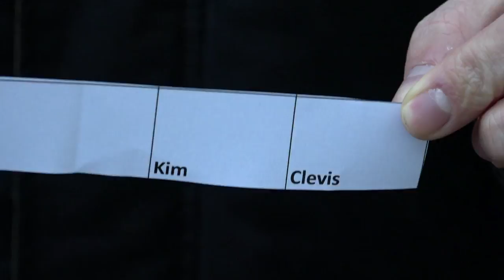VVV-TV uitslag prijsvraag Moreno Rutten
Ha Supporters,
Hier boven de uitslag van de prijsvraag van VVV-TV.